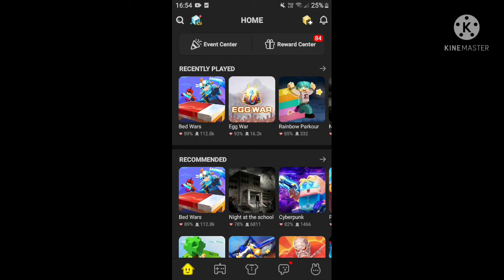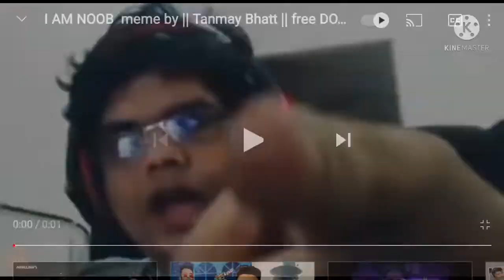New scam event 🤧and my clan reach level 4🥳Testing new arrow effect 😊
sub my friend channel ajit bmgo